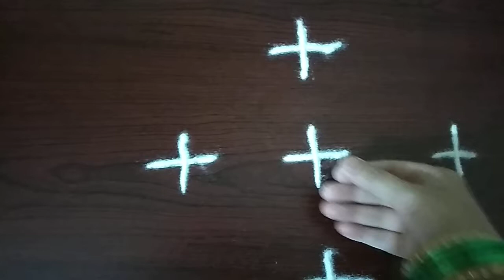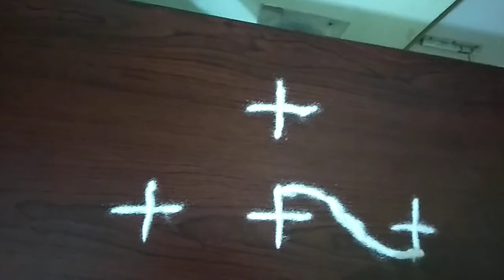ధనుర్మాసం ముగ్గులు 11 (Art 11)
5Chukkalu